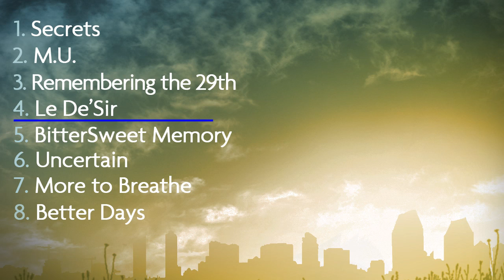Factory Overhead - Le De'Sir (Original Composition 2011)